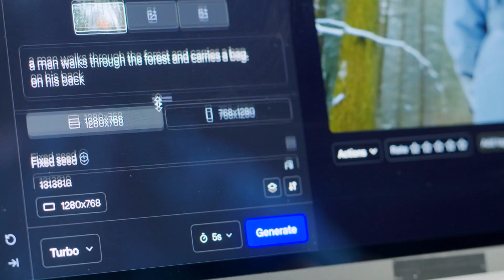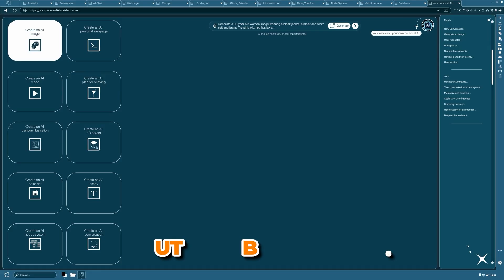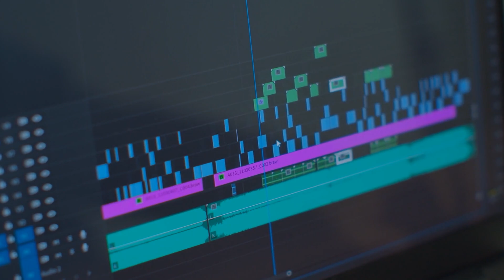China's First Humanoid Robot Fight Livestream Has BROKEN All Records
China just livestreamed an electrifying first-ever mega fighting series of humanoid robot MMA, where robots are not just machines but fierce competitors, one robot got knocked out and ignited a frenzy among fans, and potentially changing the future of sports forever. It's like Transformers meets WWE!

This event has since caused a stir in the humanoid robotics industry, with several new milestones achieved and tension rising among humanoid robot companies in China and the entire world.

AI Robotics news and development.
Simple explanations- Jargon and Fluff-free!”